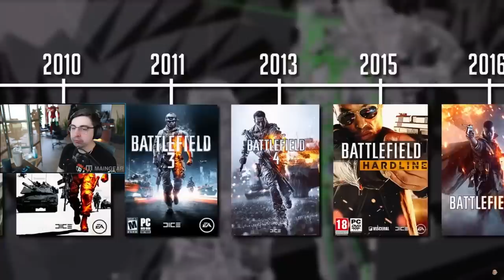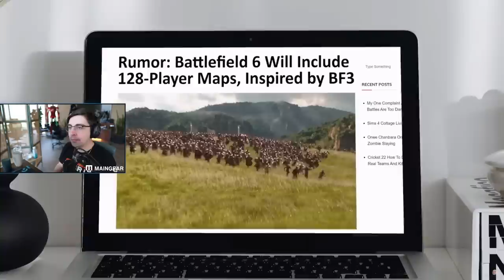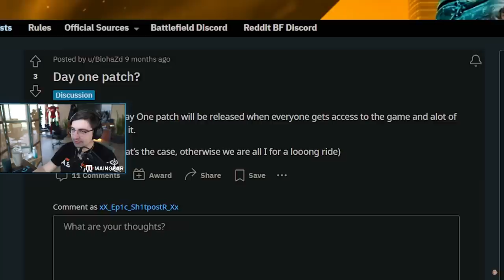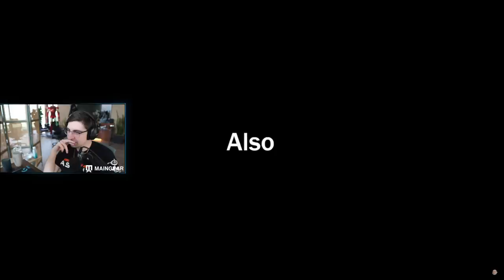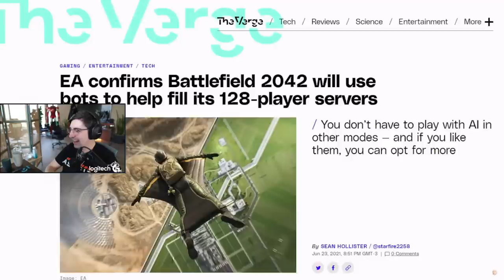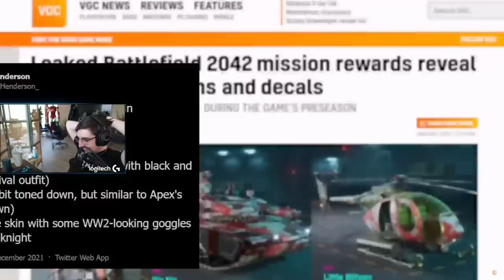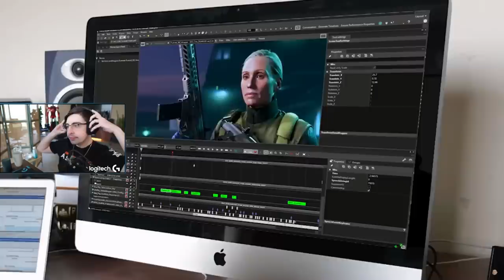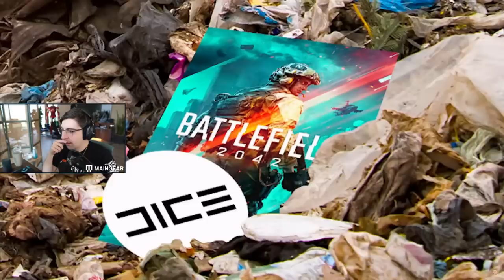Shroud Reacts To BattleFailed 2042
Shroud reacts to battlefailed 2042 by big boss! Where he adds his own opinion and review based on his experience with battlefield 2042 and games!